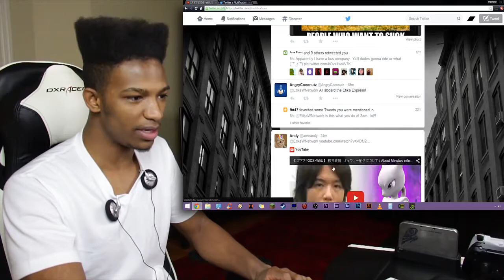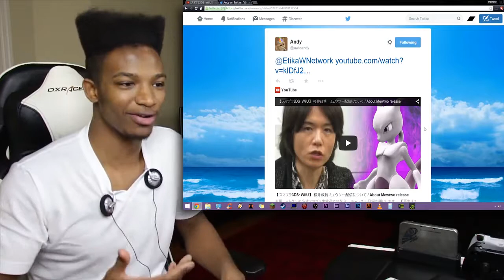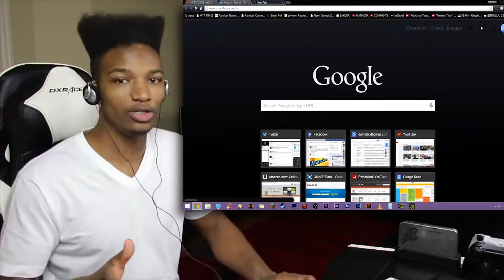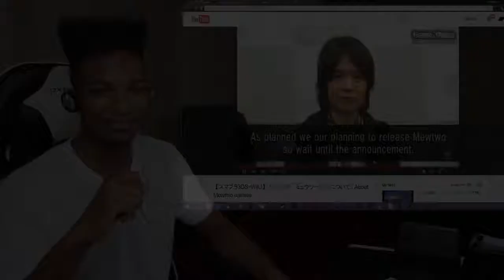A few Hours ago, Daddy Sakurai, the Conductor of the SMASH HYPE TRAIN Made a Video on Mewtwo!!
Original Description: WHEN DOES THIS TRAIN REACH THE NEXT STATION BABY